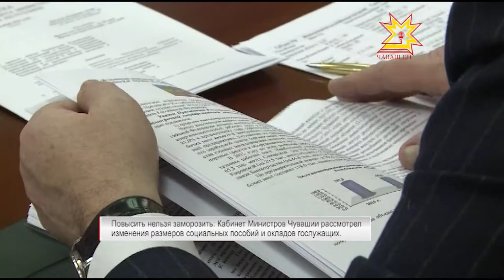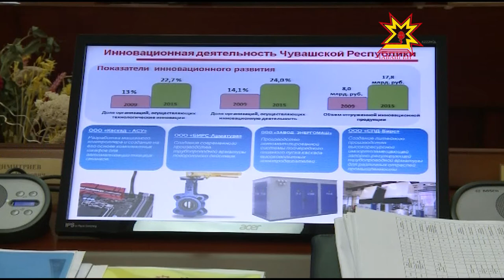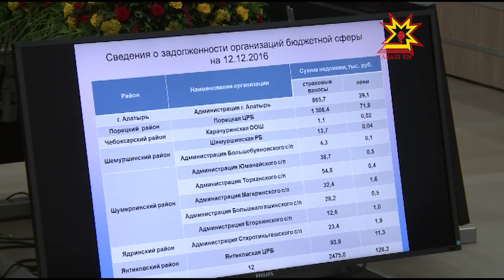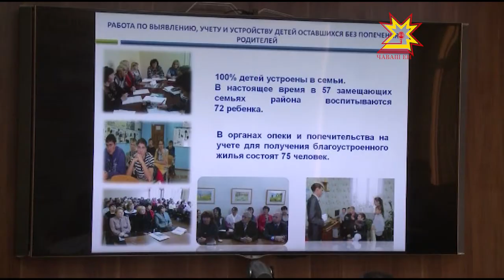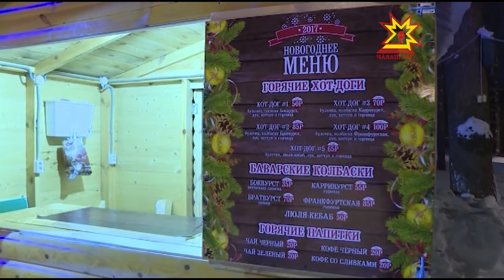Республика 14.12.2016 на русском языке. Вечерний выпуск